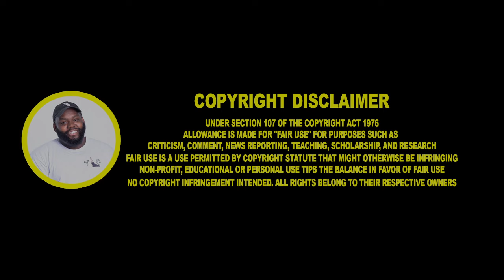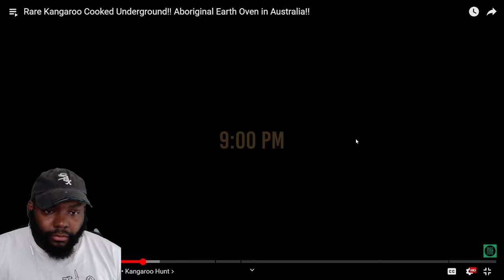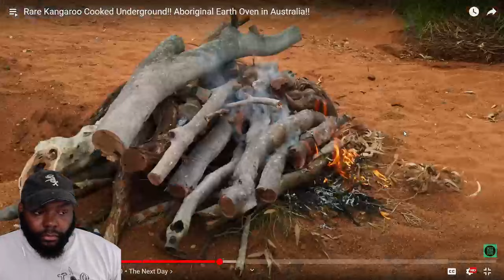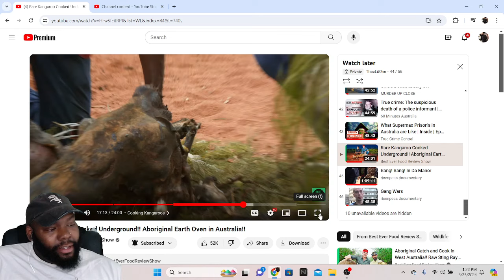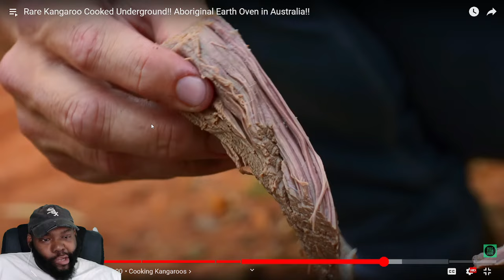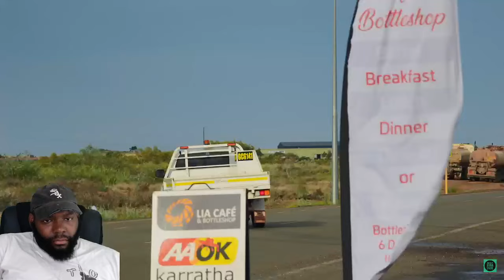CHICAGO DUDES REACTION TO Rare Kangaroo Cooked Underground!! Aboriginal Earth Oven in Australia!!